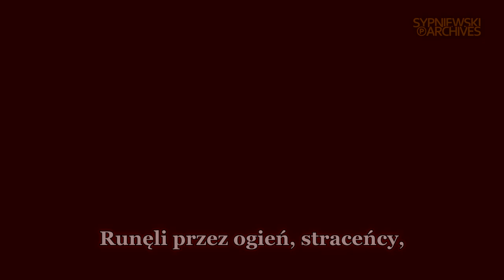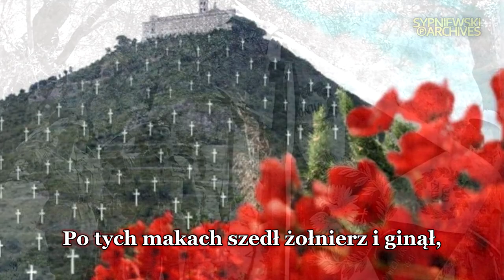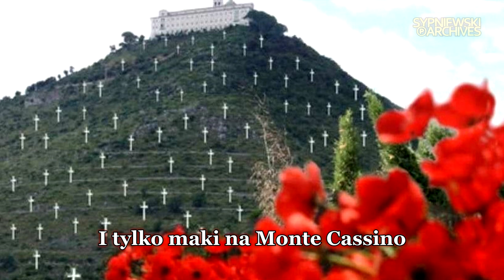Czerwone maki na Monte Cassino – Adam Aston [A]♬